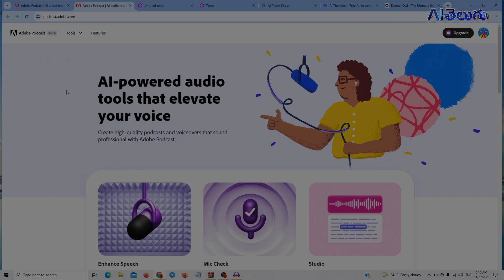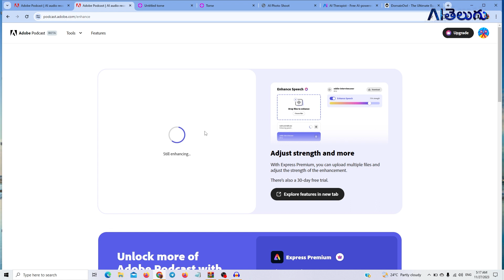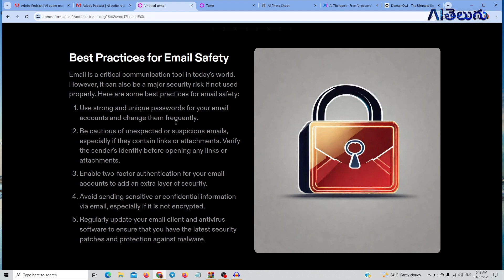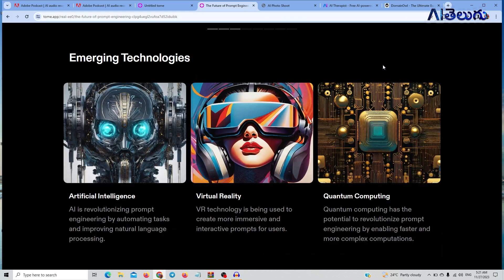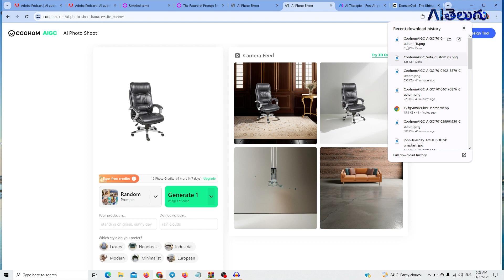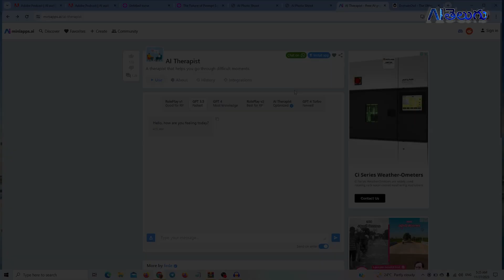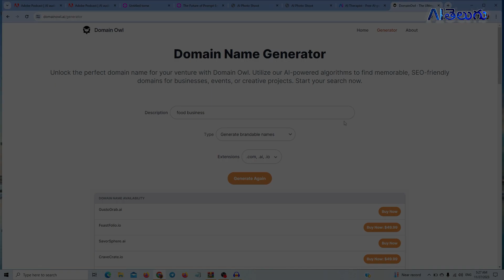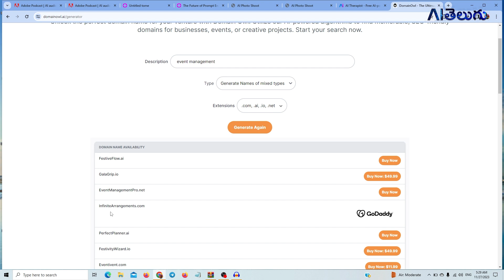5 INCREDIBLE AI Tools You Can’t Live Without - AI Telugu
5 INCREDIBLE AI Tools You Can’t Live Without   - AI Telugu